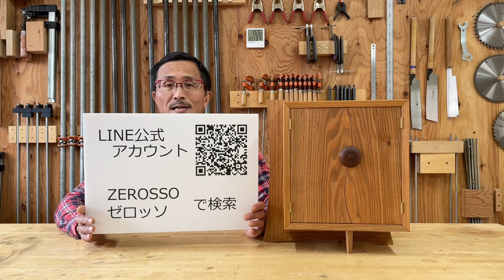家具工房ZEROSSOのお仏壇「想い・L字型脚」の解説まとめ：材料について。 お仏壇・ZEROSSO・コンパクト・モダン・オーダーメイド・注文家具・インテリア・山梨県・北杜市・八ヶ岳・清水泰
八ヶ岳の家具工房ZEROSSO 〒408-0033 山梨県北杜市長坂町白井沢1022

ZEROSSOのお仏壇の特徴は以下の通りです。これらのご要望にお応えできるデザインのお仏壇をご提案をさせて頂きます。
①お仏壇に見えないデザインがいい。
②リビングに置けるような、他の家具と調和する雰囲気のもの
③コンパクトなサイズ感
また、古いお仏壇の処分（閉眼供養と廃棄処分）や、新しいお仏壇の魂入れなどの代行も行っております。お気軽にご相談ください。

ZEROSSOではお仏壇の他に、下記の商品を取り揃えております。
■ユニークなキャビネットや抽斗箱、コンソールやテーブル、チェア、ベンチ、スツールといった各種オリジナルの家具と、おかもち、時計、温湿度計、一輪挿し、折敷といった木の小物たち。
■オリジナルデザインの茶道具。茶筅筒、茶巾筒、茶箱、煙草盆、茶入れ、振出など。
■陶芸家とのコラボレーション作品のブランド「FUTAMONO-YA」の蓋物作品。
■㈱印傳屋上原勇七との共同開発品である「甲州印伝クロック」。
■壁面オブジェなどのアート作品など。

これらの作品は販売サイトの他に、ギャラリーでもご覧頂くことが可能です。
是非一度、ZEROSSOの作品をご覧頂きたくお願い申し上げます。